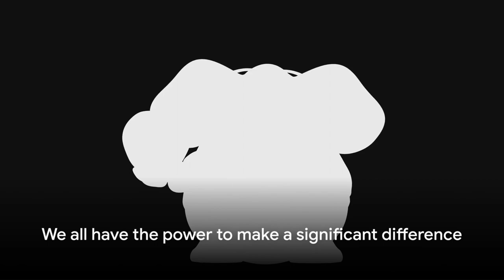The Mighty Mice An Elephant's Savior